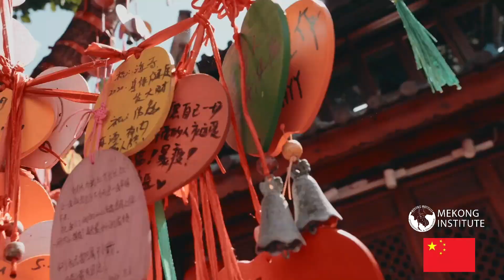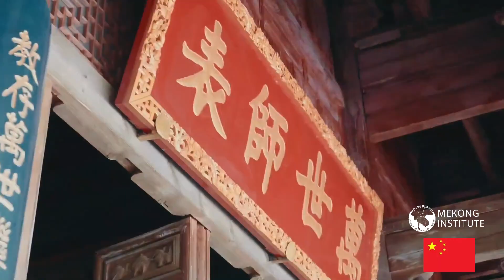Sustainable Tourism for Post-Pandemic Recovery (P.R. China)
This video is a part of project on “Promoting Resilient and Sustainable Tourism for Post- COVID-19 Recovery in the Lancang- Mekong Countries”, supported by Yunnan Provincial Government of P.R. China. The video was filmed in Dali and Kunming, Yunnan, to array Sustainable Tourism in China. Mekong Institute is pleased to express our appreciation to Chinese participants from both public and private sectors participated throughout this project and creatively created tourism product to represent P.R. China in promoting Sustainable Tourism.

Team Members:
• Ms. Fang Limin
• Mr. Fang Zehua
• Ms. Deng Chunyang

Check out the Lancang-Mekong Sustainable Tourism Video via this link:

*Note:  This video is under the copyright of Mekong Institute, produced for dissemination to promote Sustainable Tourism. Please do not copy or use it for any commercial purposes.